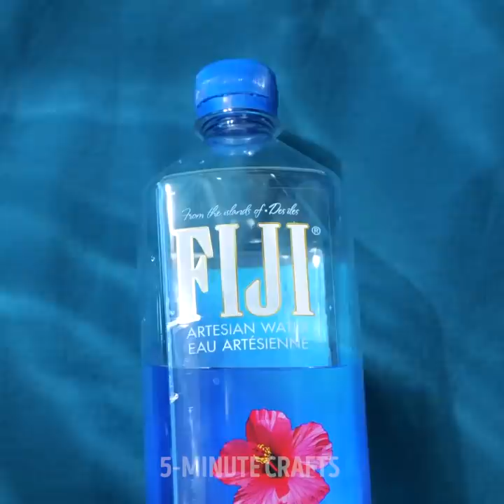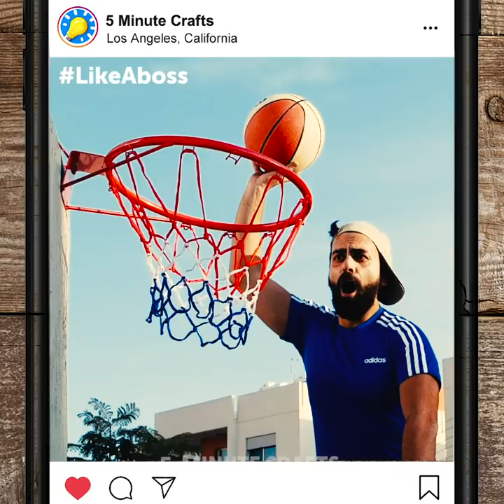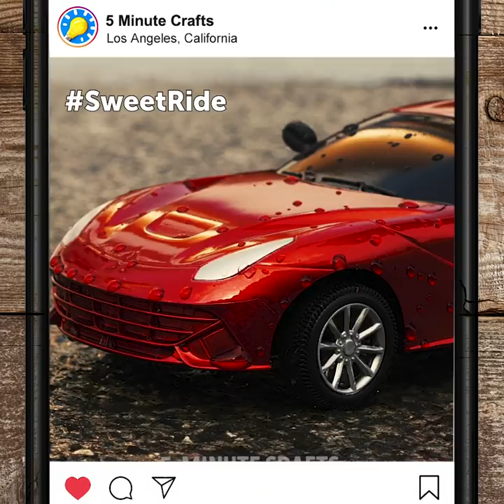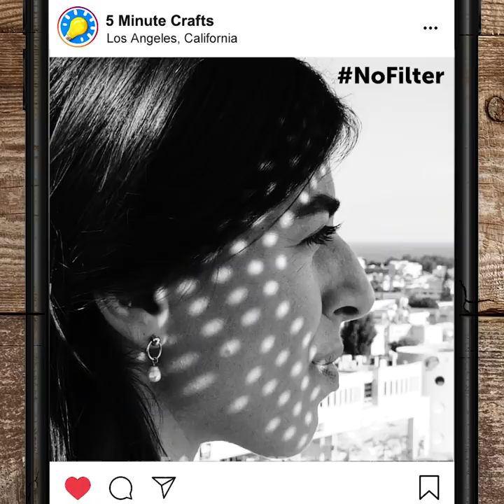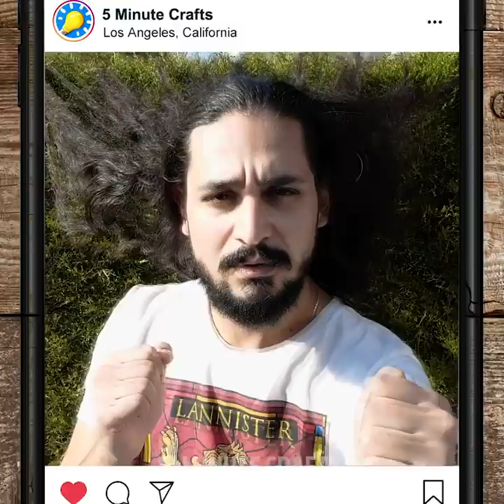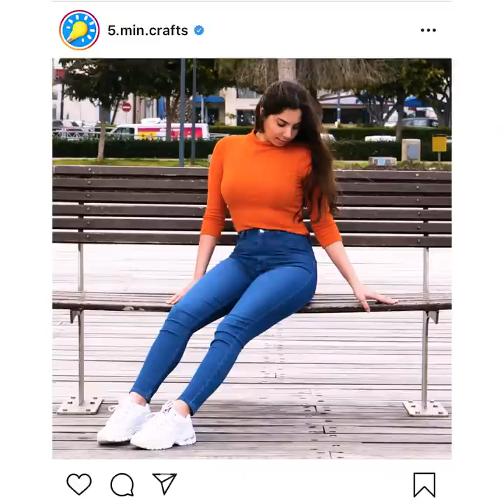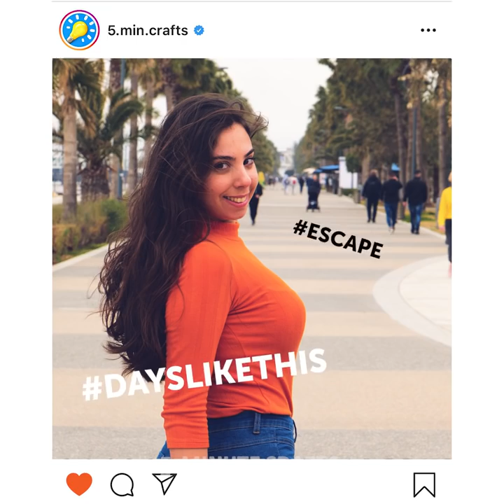30+ EASY PHOTO TRICKS THAT ARE SO IMPRESSIVE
0:05 Burger
0:29 Bottle
1:19 Water and oil
2:22 Best lightning
2:49 Fruit
3:25 Instagram ideas
6:49 Posing